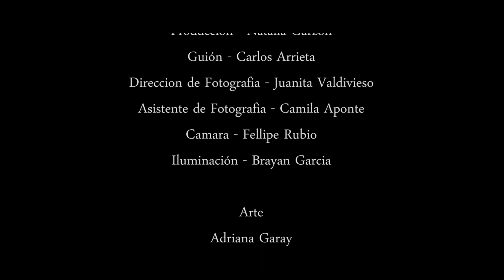La Sombra - CORTOMETRAJE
Los monstruos que ven los niños